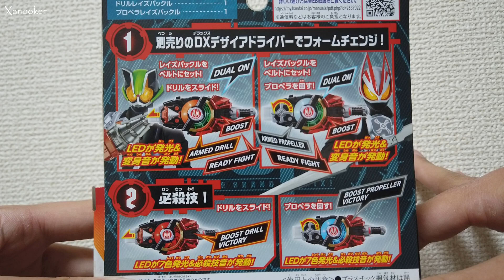สว่าน และ ใบพัด! - รีวิว DX DRILL & PROPELLER RAISE BUCKLE! (TH) | KAMEN RIDER GEATS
หากทำการติดตั้ง RAISE BUCKLE ชิ้นเล็ก อย่าง DRILL & PROPELLER RAISE BUCKLE ลงบนเข็มขัด DESIRE DRIVER อาวุธอย่าง สว่าน และใบพัด ก็จะถูกเรียกมาสวมใส่ให้แก่ผู้ใช้งาน..?! ว่าแต่ เจ้าของเล่นชิ้นนี้ จะมีลูกเล่น แสง สี และเสียง เป็นอย่างไรกันบ้าง? กดไลค์ กดแชร์ และกดติดตาม จากนั้นก็กดเข้าไปรับชมกันได้เลยจร้าาาาา!